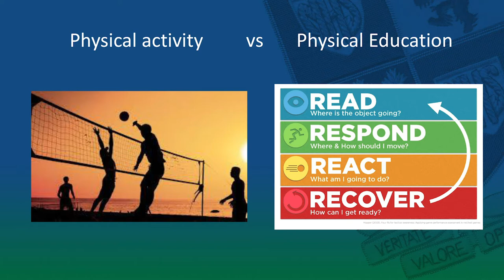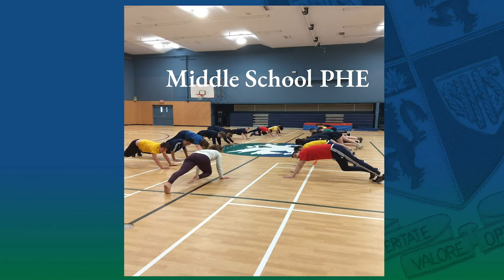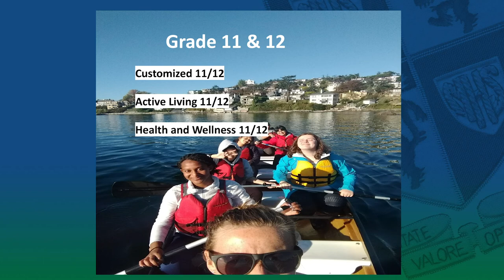Physical Health and Education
Ms. Leah Hall, Head of the Physical Health and Education Department, provides an overview of the options available to students in Grades 6 to 12.

Glenlyon Norfolk School is an independent JK to Grade 12 International Baccalaureate and Round Square day and boarding school in Victoria, BC Canada.